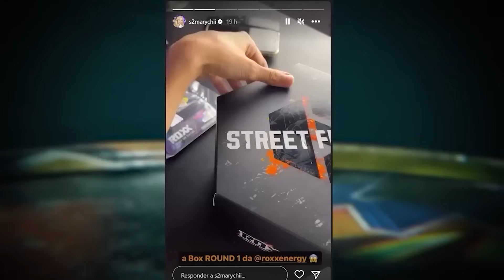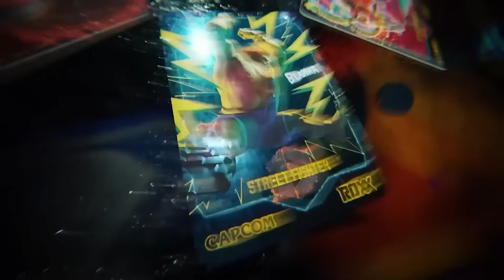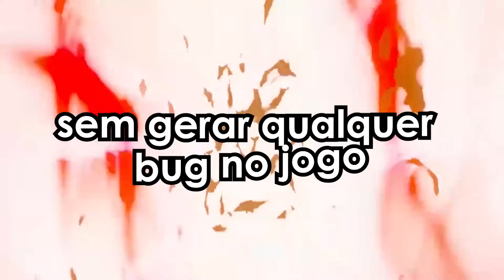A Injustiça com a Nintendo no The Game Awards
ROXX é ENERGIA para GAMERS!

Super Mario Brós Wonder e The Legend of Zelda Tears of the Kingdom caíram nas graças da crítica e ambos conseguiram uma disputadíssima vaga na categoria “jogo do ano” do The Game Awards. Porém, muito tem se discutido se esses 2 mereciam essa vaga, alguns acham que Mario sim e Zelda não, outros o contrário, e pra alguns nenhum dos dois e pra mim… os 2 mereciam. Vamos conversar sobre isso no NintendoASério de hoje

00:00 Inicio
01:38 Roxx
02:31 Injustiça Inevitável
06:34 Sobre o GOTY
10:16 Mario Wonder GOTY
13:36 Zelda GOTY
16:57 Conclusão
18:22 Apoie o canal